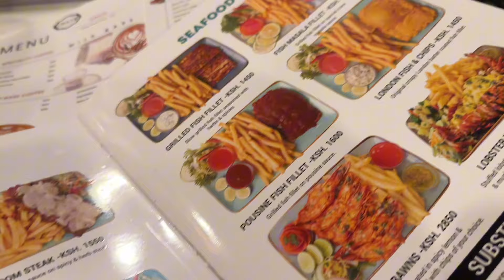GIRLS NIGHT OUT || Dinner date// CAWA GABDHAHA ASXAABTEYDA WAQTI SOQADANE